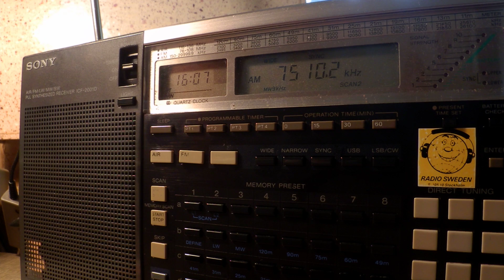09 05 2016 Voice of Martyrs in English and Korean to NEAs 1606 on 7510 Tashkent